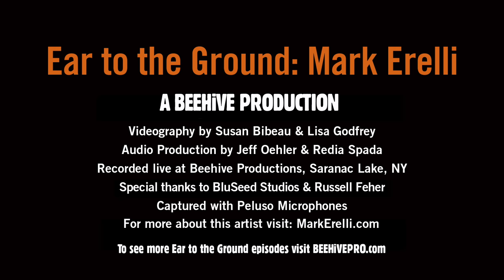Ear to the Ground: Mark Erelli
An interview with Boston-based singer/songwriter about life, songwriting and creative inspiration.

Produced by Beehive Productions

Sessions videos and interview filmed and recorded live in Saranac Lake, NY

Part of the Beehive documentary series featuring sessions and interviews exploring the artists and places that make up Roots Music Culture.